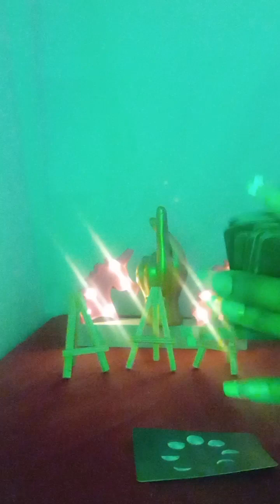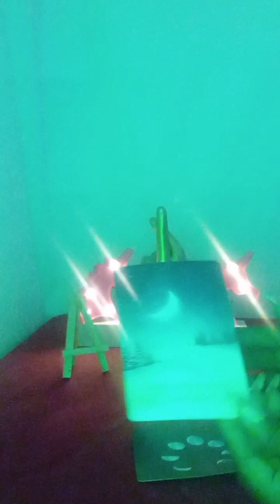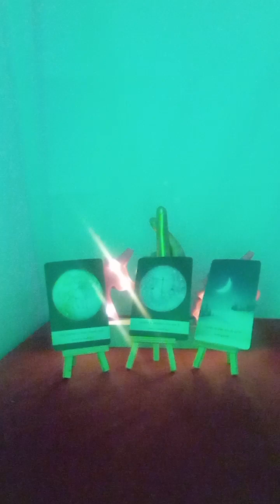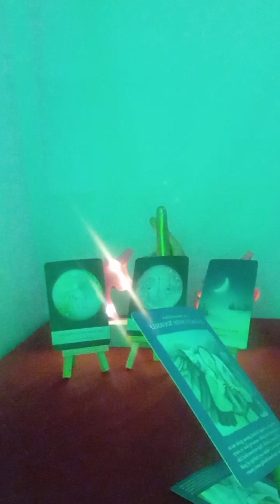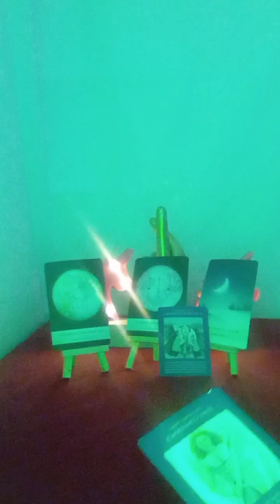Cancer ♋ Full Moon Virgo March 2023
Hi it's eyezareader thanks for your support to the channel ♥️

👇Shop your healing essentials or book your reading at eyezareader.godaddysites.com

$eyezllc